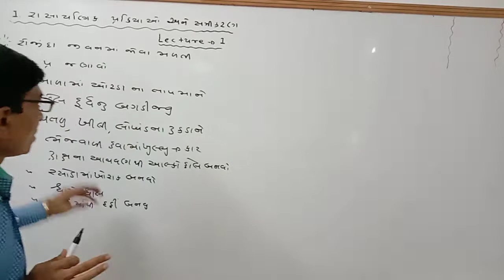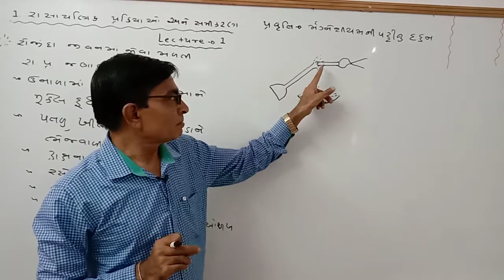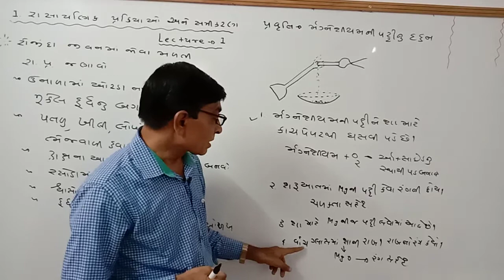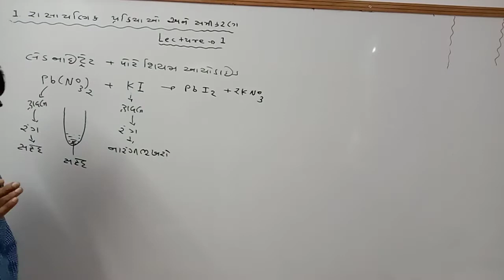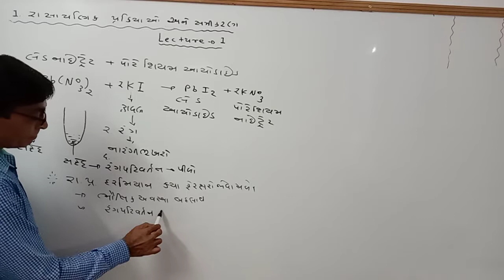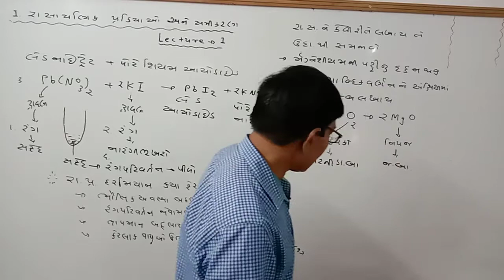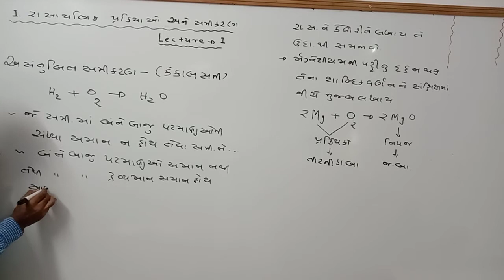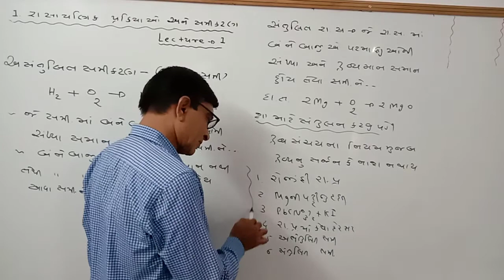Std 10 (sci.)(ch-1)(lecture-1)